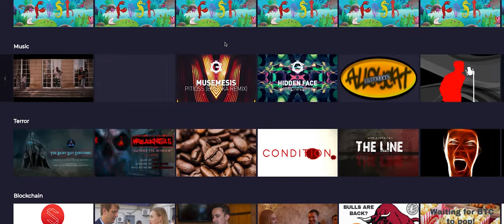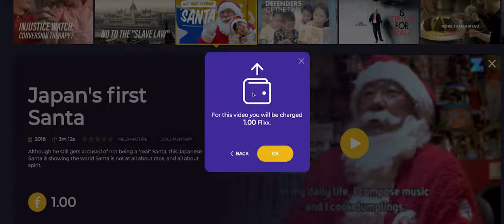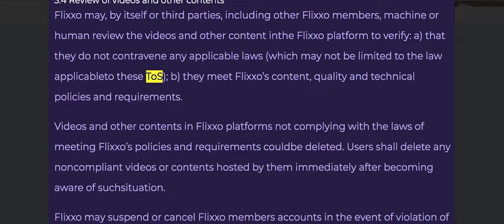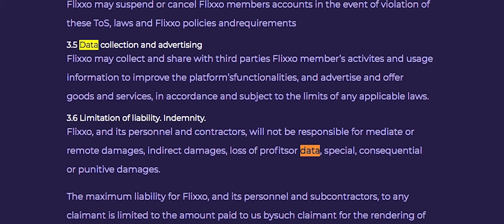Flixxo Review - A Blockchain Alternative to YouTube?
This is the first in a series of blockchain / decentralized media distribution platforms that I like to call Media Chains.  Flixxo is one of those platforms.

I cover the aesthetics, GUI, security, safety, ToS and monetization.  Is Flixxo ready to use?  Is it even safe for creators?

Can Flixxo protect our freedom to speak freely online and create the content we want to make?

I TAKE CRYPTO
Monero - 48NMrZPCKUm4J66b1vcZ2q9izF4yoSFJ6KvfFtBC3ZjMMv4FCky9LRm445TKvts5pw9Lo2rVx85KRXH9Nc2JKpkH14EXP5U
Litecoin -LR7WauUkXse8fdNwaYhdaua3ziXseFmUPo
Ethereum - 0xD167b23385B3fFca651ACC2948BCC14e554d22B3
Dogecoin – DGqwbUQvm273E9pTxgKhyb7PjJQEPW5F51